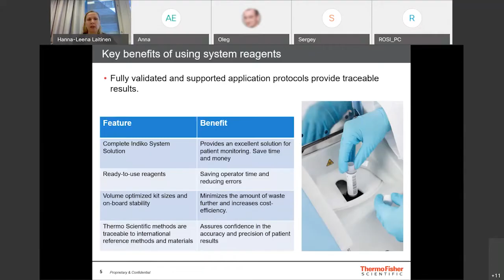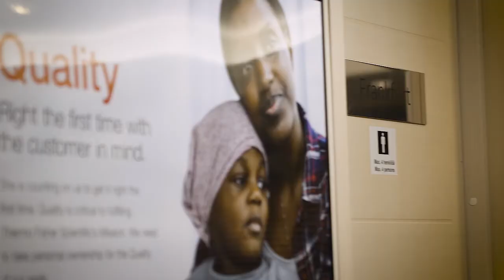Indiko Clinical Chemistry Analyzers Training and After-Sales Support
Serviceability is taken into consideration early in product development. It is very important to us to provide our customers with  analyzers that are easy to maintain and use.